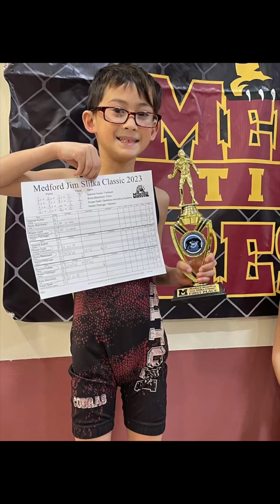MEDFORD YOUTH WRESTLING TOURNAMENT/Dec.2,2023/BRYCE-1st/BRADY-1st/MCKINLY-4th place